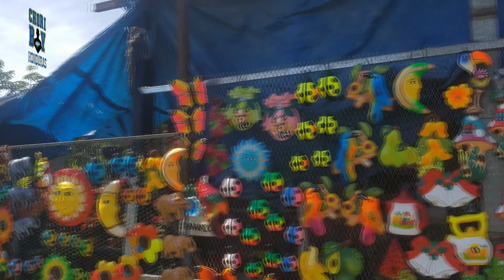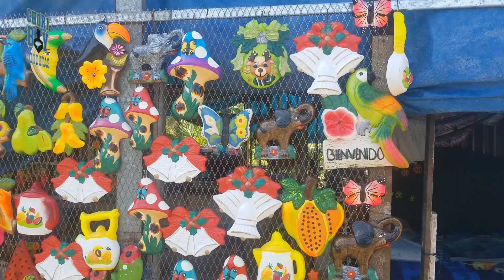RECOMENDADO PARA TUS JARDINES VIVEROS CARLOS l CHORI BOY